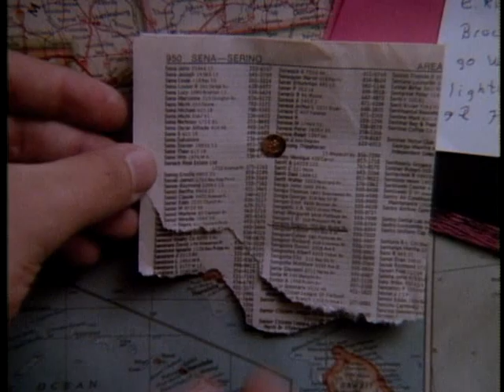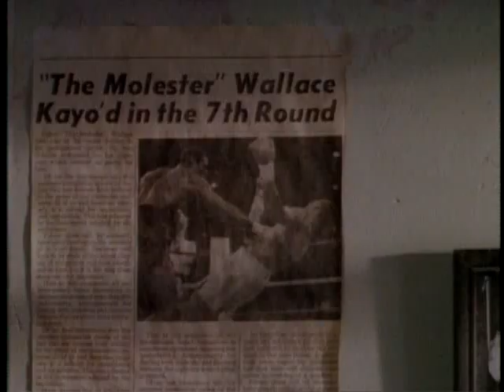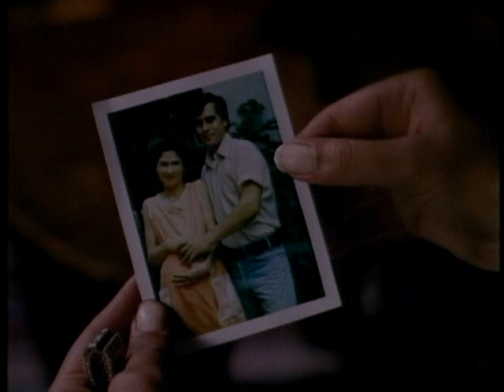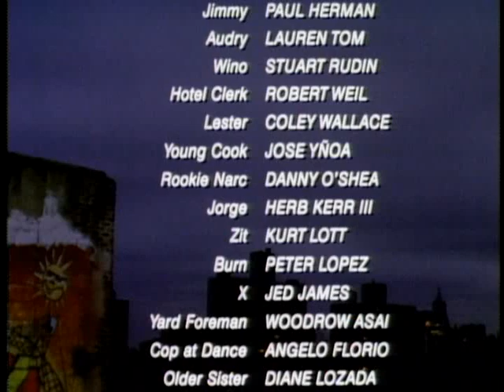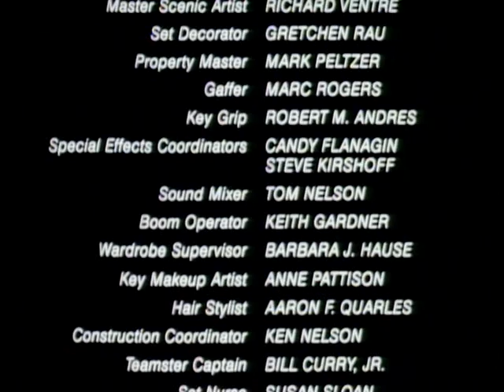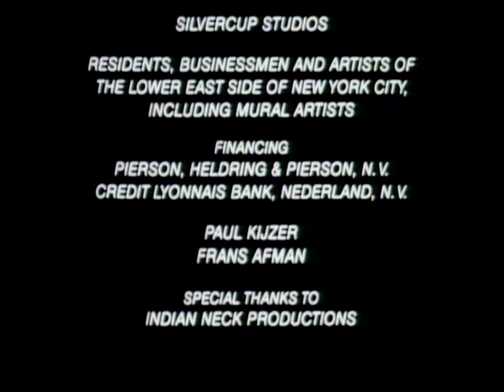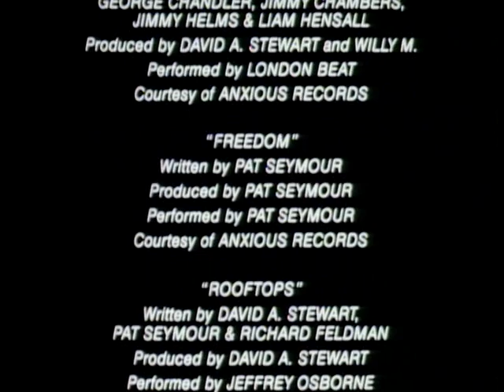Capoeira City (Full Length Movie)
A compelling movie from the 1980's about Capoeira, Breakdancing, and Life.